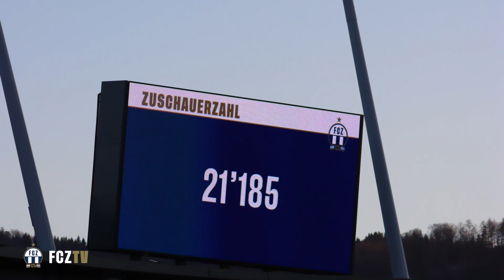Hannu Tihinen zu Gast im Letzigrund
Im Rahmen des gestrigen Klassikers beehrte uns ein spezieller Gast im Letzigrund: Der ehemalige Captain und zweifache Schweizer Meister mit dem FCZ, Hannu Tihinen. Im Pauseninterview sprach der 45-jährige Finne über seine aktuelle Tätigkeit und seine Erinnerungen an den Stadtclub und die Südkurve.